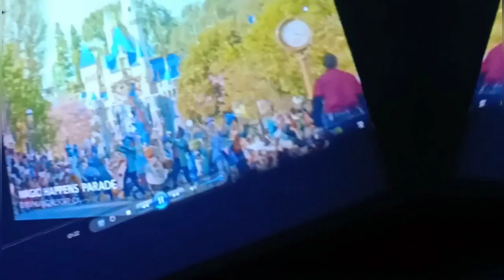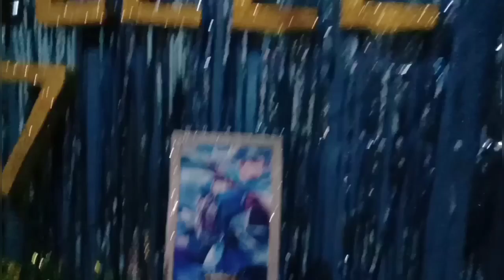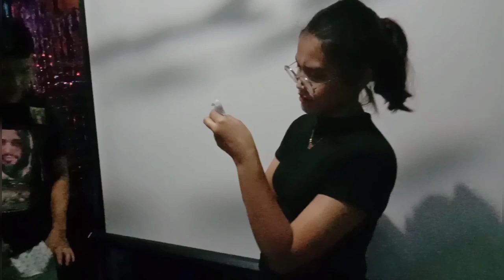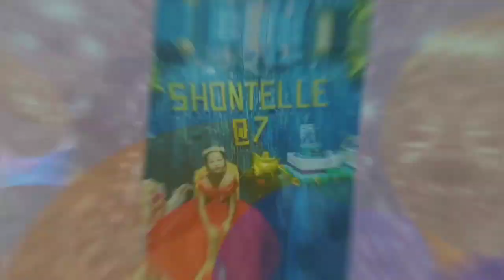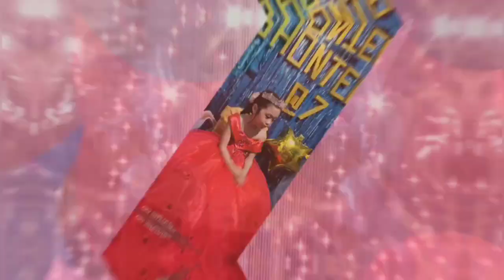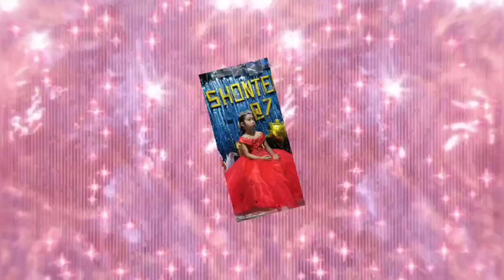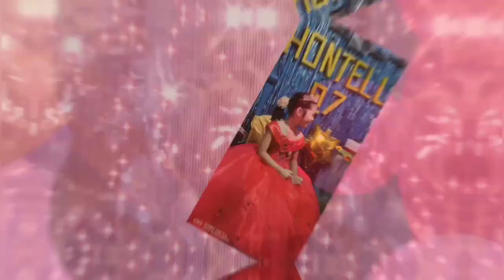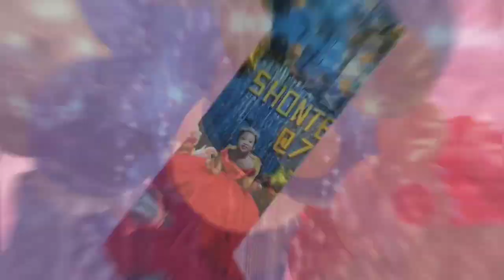Part 2 of Shontelle Kate's 7th Birthday Party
Birthday Celebration of CCTV's Maknae :)